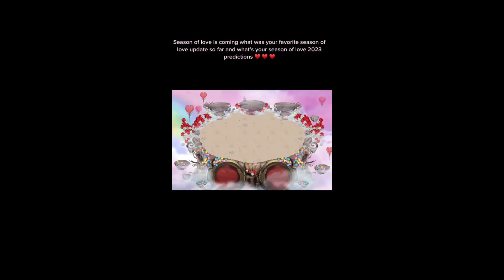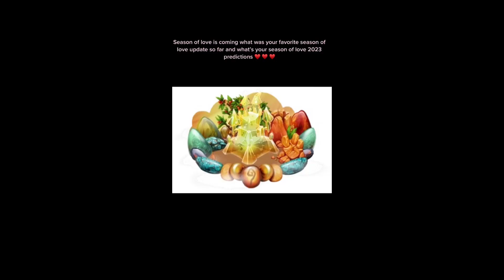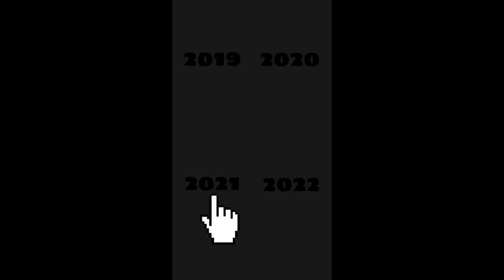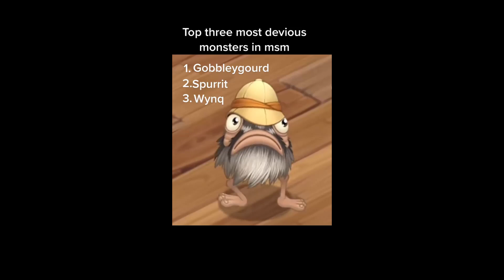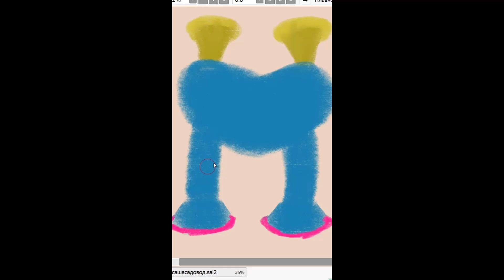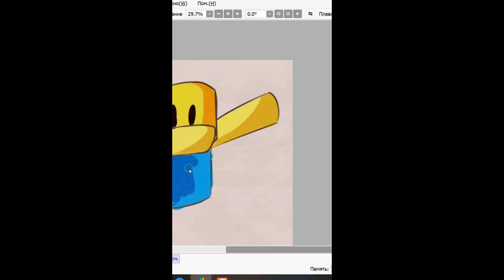All Islands My Singing Monsters 2024 🎤 TikTok Compilation #106